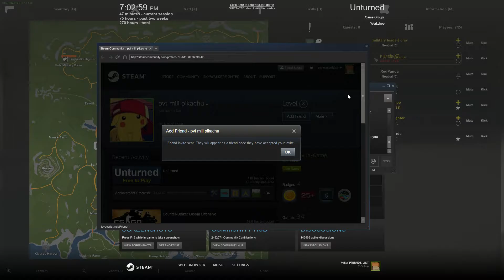Unturned Military RP: Fortifying The Base